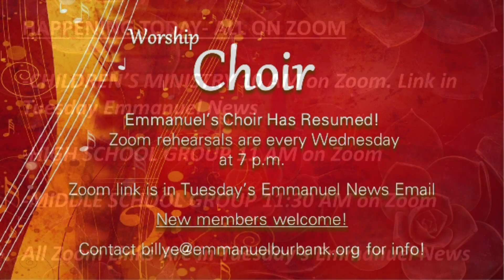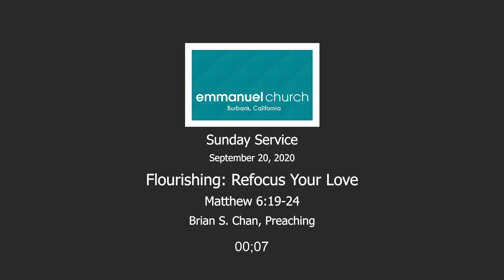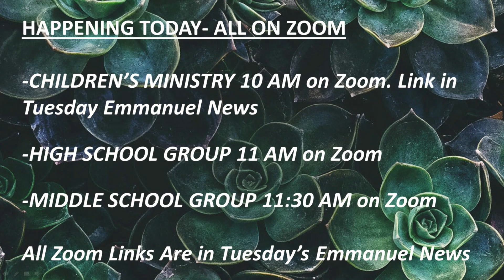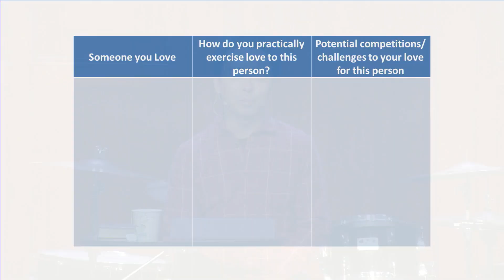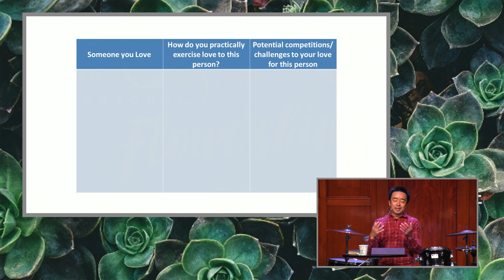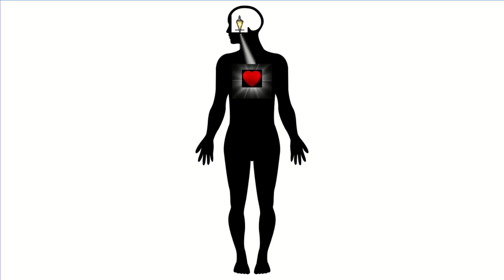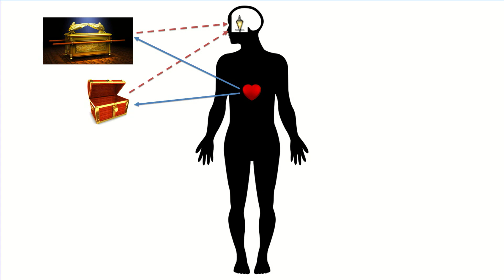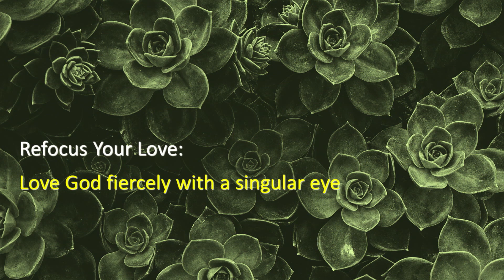"Flourishing: Refocus Your Love" Sept. 20, 2020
"Flourishing: Refocus Your Love" (Matthew 6:19-24)
Brian S. Chan Preaching